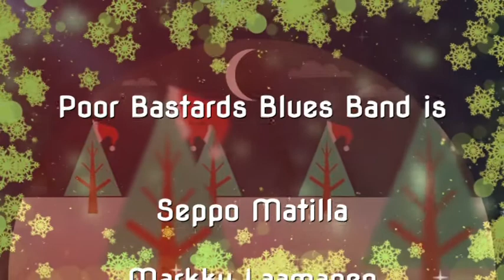Two Days before X mas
Poor Bastard's Blues Band

Melani Cholie; voc
Seppo Mattila; guitars
Sebastien Zunino; guitar, keys, bass
Markku Laamanen; drums
Cindy Coy; lyrics